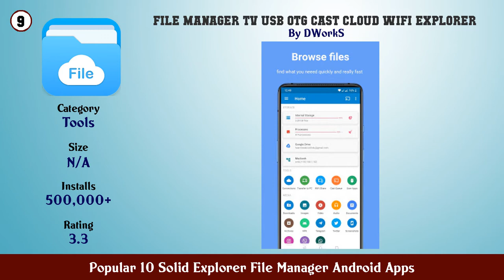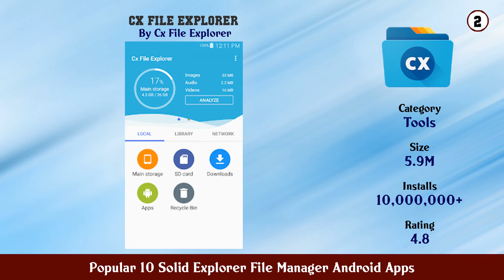Popular 10 Solid Explorer File Manager Android Apps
11. FX File Explorer the file manager with privacy

10. Solid Explorer USB OTG Plugin

9. File Manager TV USB OTG Cast Cloud WiFi Explorer

8. Mega Plugin for Solid Explorer

7. RS File File Manager Explorer EX

6. File Manager free and easily

5. Es File Explorer File Manager Android 2020

4. X plore File Manager

3. Solid Explorer Classic Unlock

2. Cx File Explorer

1. Solid Explorer File Manager